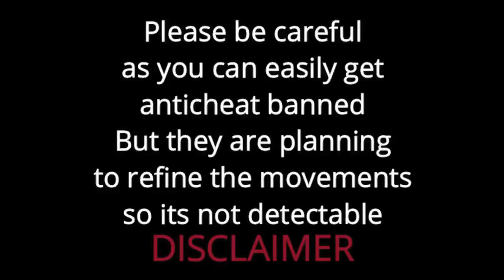So YOU CAN play Hypixel on Bedrock Edition..